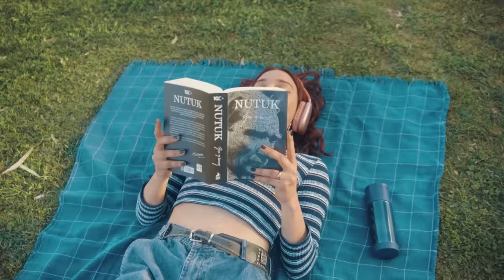Bizim gücümüz İzmir'in dağlarında açan çiçeklerin gücüdür. Bu güce, güç katmaya geliyoruz!